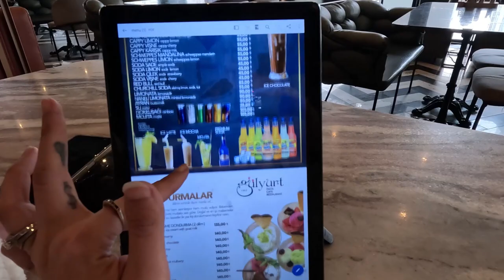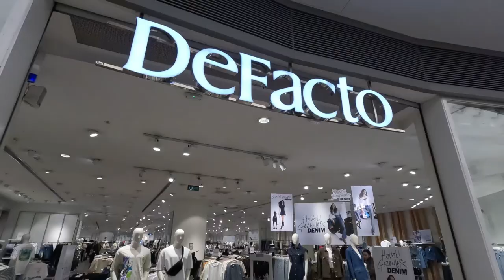park afyon Shopping Center/مرکز خرید